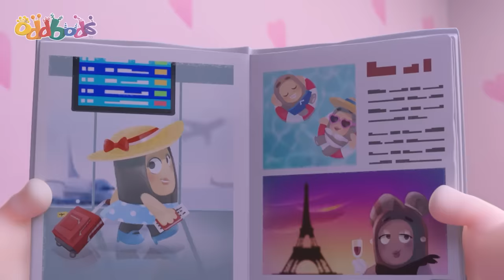Remote Control Chaos! | Oddbods TV Full Episodes | Funny Cartoons For Kids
Pogo discovers a remote control that can pause and rewind real life. This is too much fun. How will the others react to having their lives interfered with for Pogo's entertainment?

00:00 Let's see that again
07:14 Arcade Slick
14:13 Superbod
21:12 Our Son Slick
28:10 Bumble Bubbles
35:08 Can You Dig It
42:06 Regifting
49:05 The Golden Ticket
56:04 Pogo the Powerful